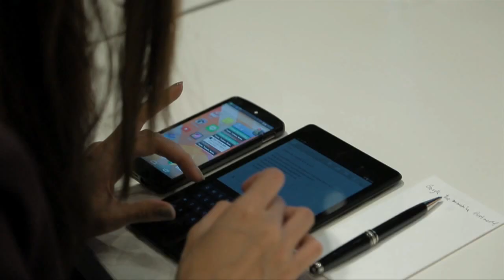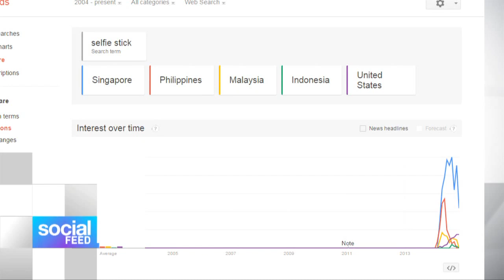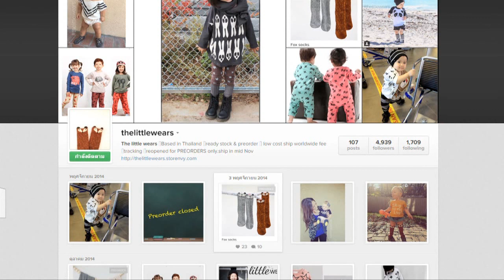Selfie Stick และ phablet ของดีถิ่นกำเนิดจากเอเชีย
สรุปไฮไลท์จากงาน The Mobile First World ของ Google ที่จัดขึ้นที่ไต้หวัน ซึ่งทำให้เรารู้ว่าเอเชียกำลังเป็นผู้นำในโลกโมบายล์ดีไวซ์ และเอกลักษณ์หลายอย่างที่มีใน Asia Only แล้วค่อยขยายไปทั่วโลก อย่างไม้ถ่ายเซลฟี่ แฟ็บเล็ต และการขายของบน Instagram